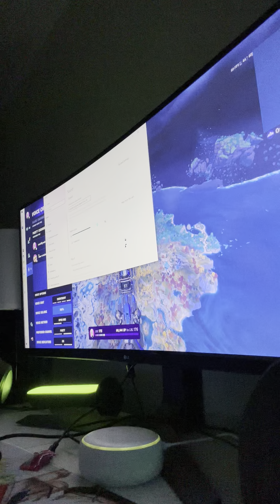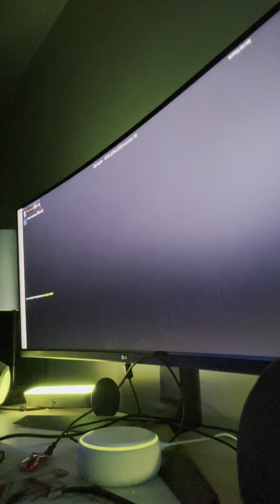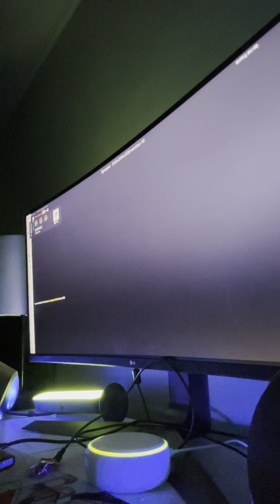Playing with aiden